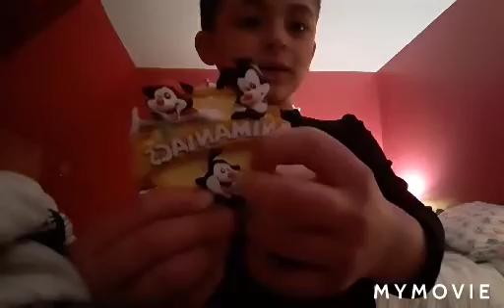THE LION KING (M JW EDITION)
LION KING IS THE BEST MOVIE EVERRRRRRRRRRRRRRRRRRR!